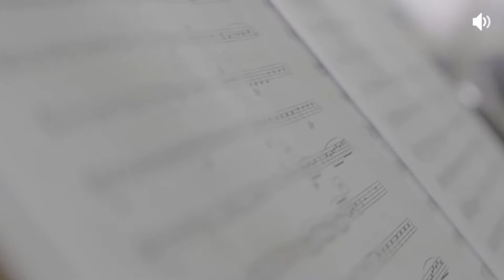D&D 22 2 19 Lic.Arranguren Prevención en adicciones -Fundación Convivir.